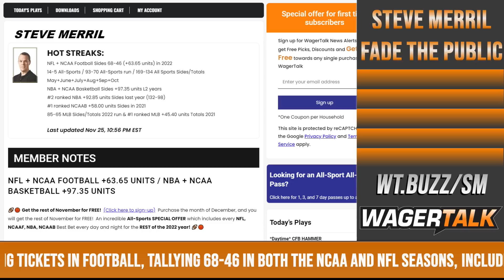NFL Week 12 Predictions | Bengals vs Titans | Chargers vs Cardinals | Week 12 Public Betting Report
🏈 Fading the public through the first eleven and half weeks of the NFL Season has proven to be QUITE successful, rarely going below .500 since we kicked off the season! Join Steve for the full Week 12 edition of his NFL Public Betting Report

Would you rather be on the side of the oddsmakers (the ones that work in the huge lavish casinos), or the NFL betting public? Each week, WagerTalk handicapper Steve Merril identifies a handful of plays that the betting public is attracted to. This week, Steve offers his thoughts on a handful of games for Sunday's full NFL betting slate.

Introduction 00:00
Ravens -3.5 (at Jaguars) 02:10
Titans +2.5 (vs. Bengals) 03:55
Seahawks -4 (vs. Raiders) 07:10
Chargers -3 (at Cardinals) 09:20
Buccaneers -3.5 (at Browns) 13:40
Dolphins -14 (vs. Texans) 15:05
Bears +5.5 (at Jets) 17:55